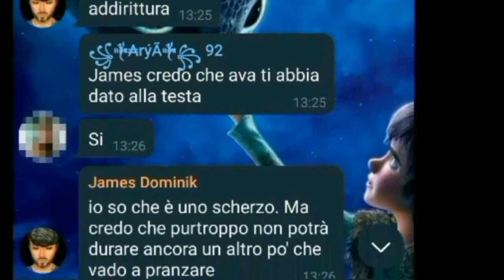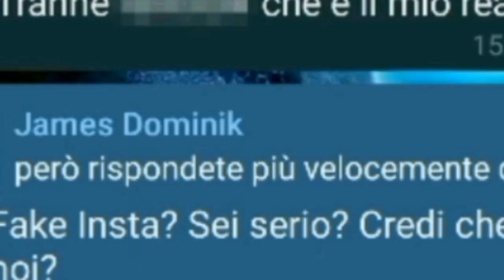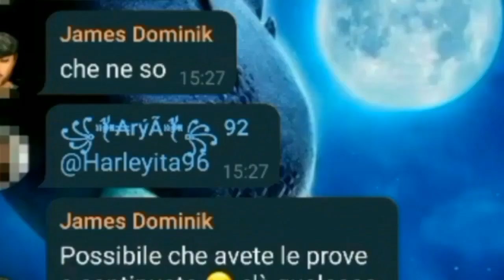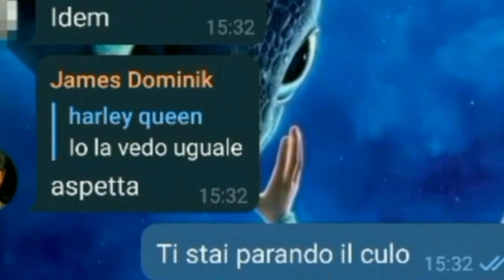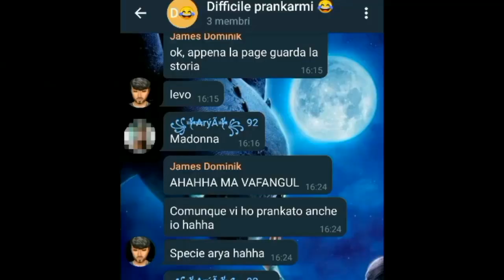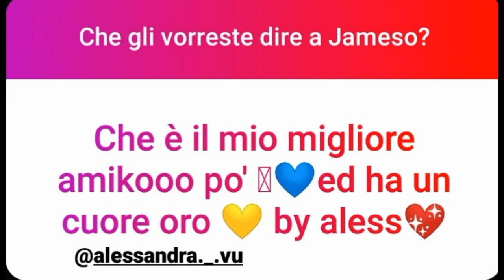Scherzo a James! Buon Compleanno Chico malo! Pt2